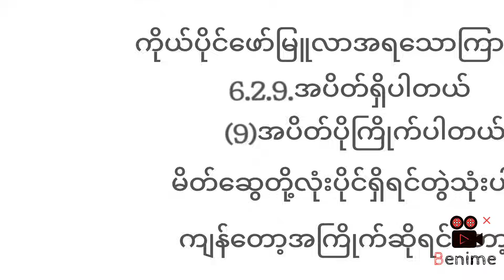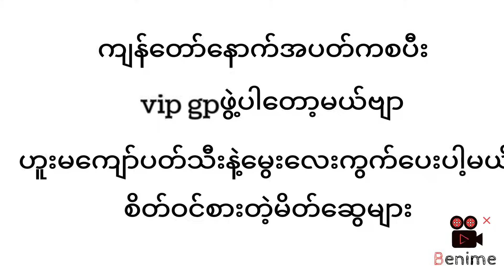6.10.2023.သောကြာနေ့အတွက်ပွဲသိမ်းအကြံပေး2dkhl 2dthai 2dlive 2d3d 2dmyanmar 2d3dmyanmar 2d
2d khl channel
2d myanmar
2d lotterty
today 2d
2d3d
thai 2d
khl2d
2dchannel
2d live
2d3d myanmar
2d3d live
myanmar 2d3d
2d3d thai
thai 2d3d
live 2d
2d ဆရာ
2d3d ပေါက်ဂဏန်း
2d ပေါက်ပေး
2d ပေါက်ဂဏန်း
2d ဖော်မြူလာ